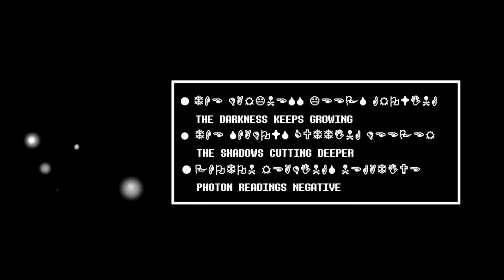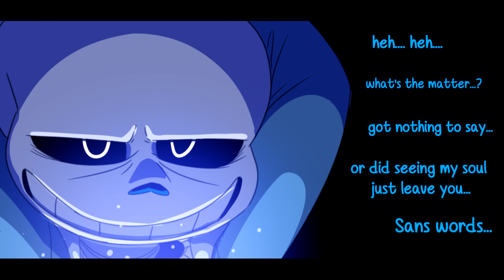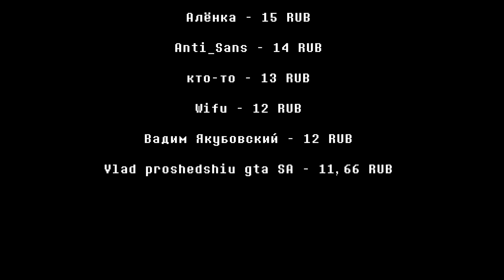Санс попал в Underfell Часть 1 | Undertale Комикс На Русском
ПОДДЕРЖКА
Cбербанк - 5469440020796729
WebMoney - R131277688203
МУЗЫКА
Hallowed Days - Chasms
Underfell - Papyrus boss
Underfell OST 15 - edge
Snowed Out - UNDERFELL OST Iñigo del Valle
(10) The Doodle Sphere - UNDERFELL OST Iñigo del Valle
Megalovania de Littletale Sans
Doug Maxwell_Media Right Productions - Restless Natives
Wydron - Third Gate
Ikson - Rooftop
Wydron - Third Gate
Wydron - Colossus